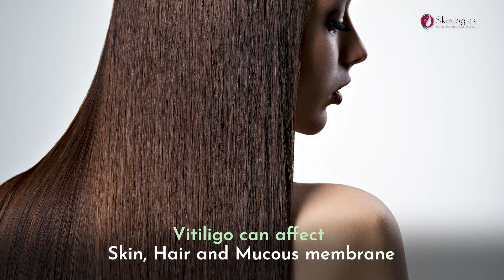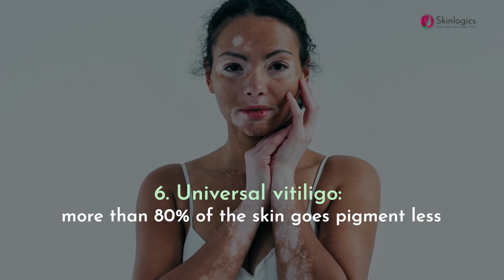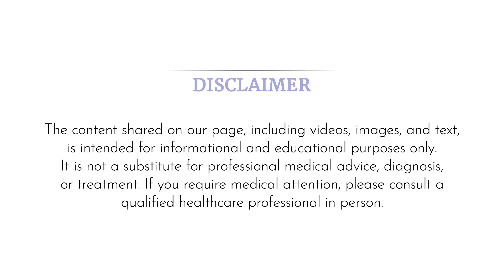White patches on skin | How to treat white patches on face | Skin Specialist in Noida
The most common symptom of vitiligo is appearance of white, milky patches on the skin. Besides, it can also cause the hair to whiten and affect the mucous membrane too.

In this video, Dr. Vandana Malik explains the symptoms, causes, types and treatment options of vitiligo. The reputed dermatologist from Noida has gone into great details, categorising vitiligo into six types based on their appearance.

Among the treatment options, there are medications, phototherapy, depigmentation therapy and much more. Watch this video to know the details.

00:00 - Introduction
00:06 - How does vitiligo occur?
00:28 - Causes and treatment of vitiligo
00:31 - Symptoms of vitiligo
01:08 - Types of vitiligo
02:01 - Treatment for vitiligo
02:14 - Conclusion

📍 D-82A, D-Block, Sector 26, Noida, Uttar Pradesh-201301